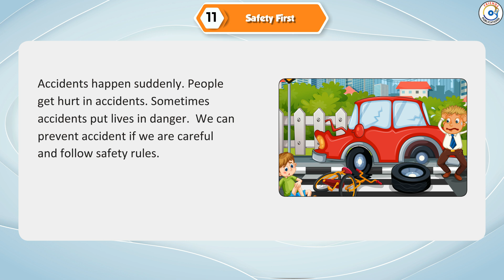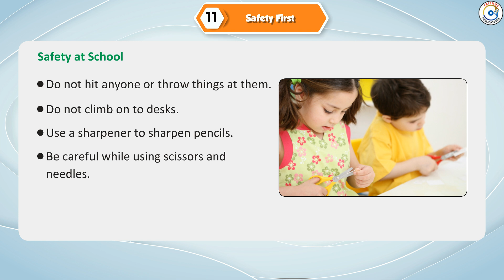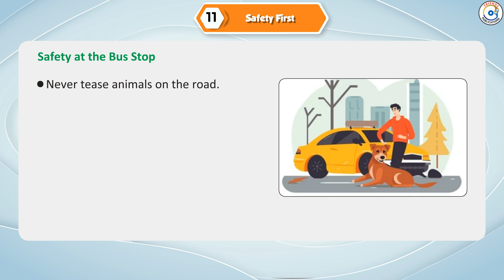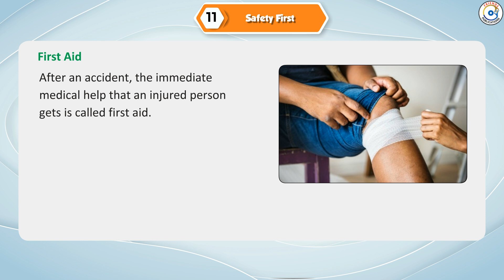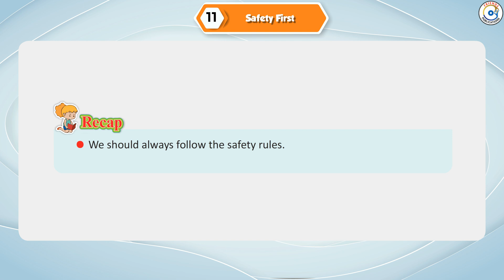Chapter-11 || Nature Learner (3) || Class-3 || Friends Publication